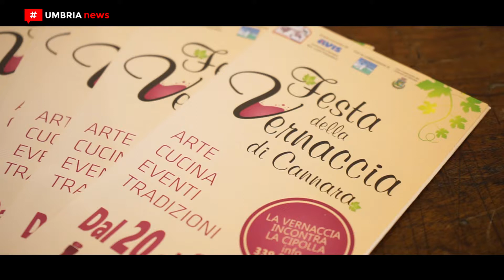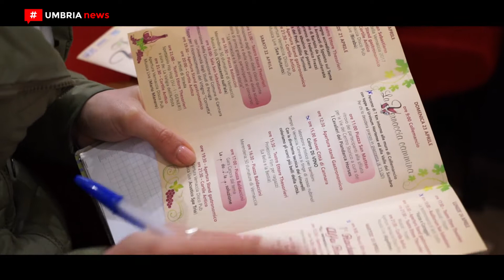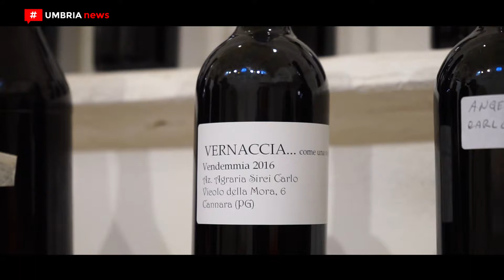Festa della Vernaccia di Cannara 2017 [UMBRIA NEWS]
Tredici bottiglie di vernaccia amatoriale cannarese sulla tavola, calici colorati di rosso intenso e quattro giurati impegnati in una degustazione orizzontale alla cieca per scegliere la migliore dell’annata 2016. Questo il quadro con il quale si è chiusa la Festa della vernaccia al Cortile antico di Cannara, borgo che vede in questo prodotto e nella cipolla l’espressione della propria tradizione enogastronomica d’eccellenza. PIÙ INFO